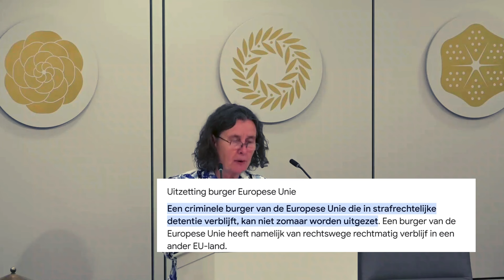Marjolein Faber PVV minister DE DAADWERKELIJK OPGELEGDE STRAF WORDT MEEGEWOGEN bij beoordeling uit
Abboneer je op  Politiek & samenleving om op de hoogte te blijven van politiek Den Haag! I

Veel kijkplezier en laat ons in de reacties weten welk onderwerp je graag behandeld zou willen zien in toekomstige video's!

Deze video is volledig gemaakt door Politiek & Samenleving.